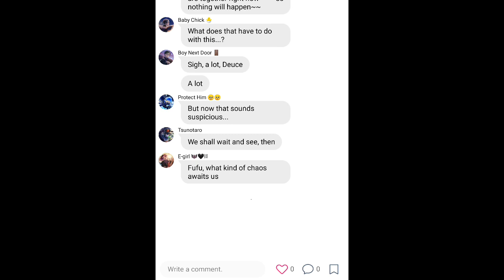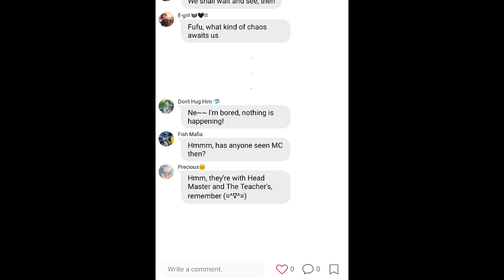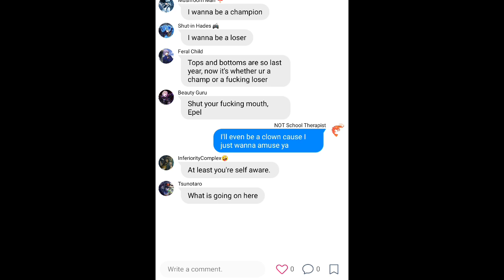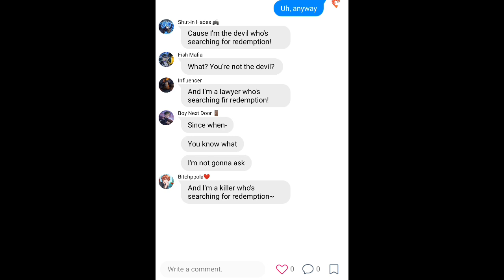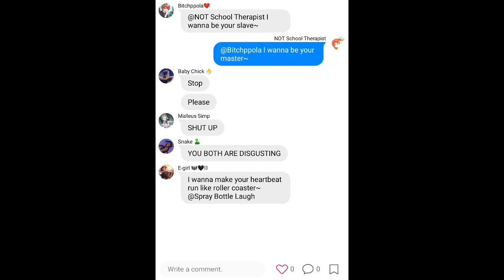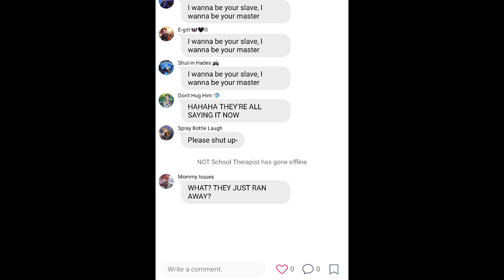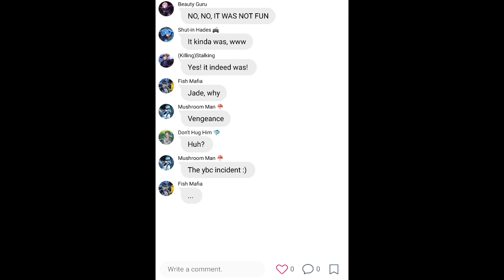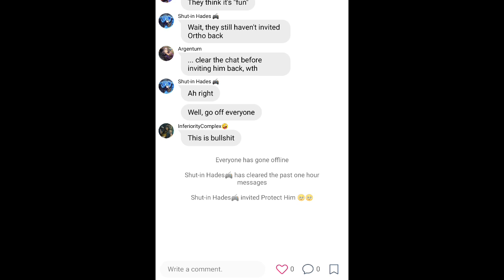Slight Nsfw Warning || Slave (Måneskin) || Twisted Wonderland Lyric Prank